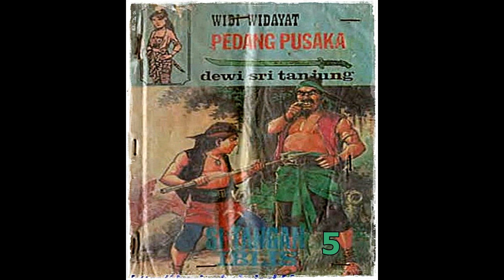Seri Cerita Silat Si Tangan Iblis Jilid 5 Tamat